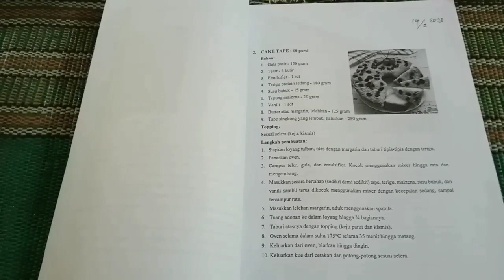MEMBUAT CAKE TAPE LANGSUNG DISUGUHKAN KE PENGAWAS BLK‼️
BIKIN CAKE TAPE LANGSUNG DISUGUHKAN KE PENGAWAS BLK‼️

CAKE TAPE

BAHAN:
1. Gula pasir - 150gr
2. Telur - 4 butir
3. Emulsifier - 1 sdt
4. Terigu protein sedang -180gr
5. Susu bubuk - 15gr
6. Tepung maizena - 20gr
7. Vanili - 1 sdt
8. Butter atau Margarin, lelehkan -  125gr
9. Tape Singkong yang lembek haluskan - 250gr
10. 1/2 Santan kara (optional)

Topping:
keju, kismis, kacang almond (sesuai selera)